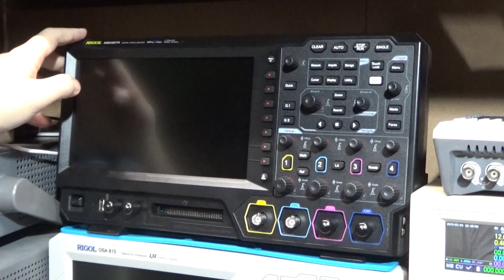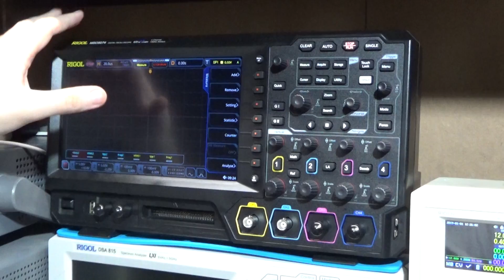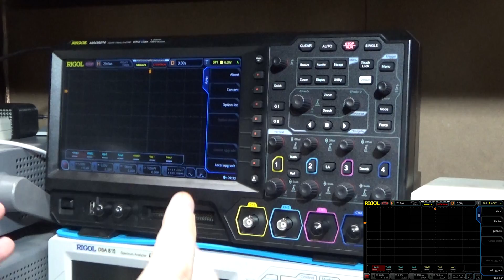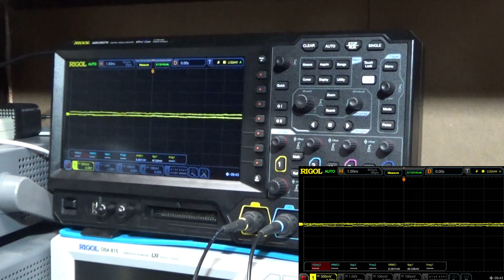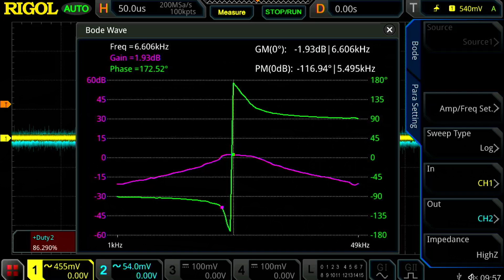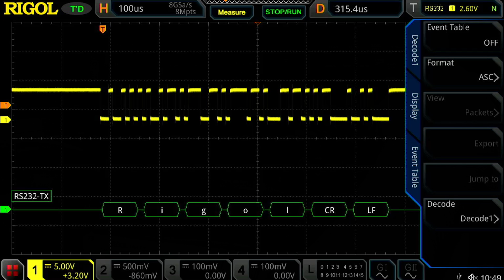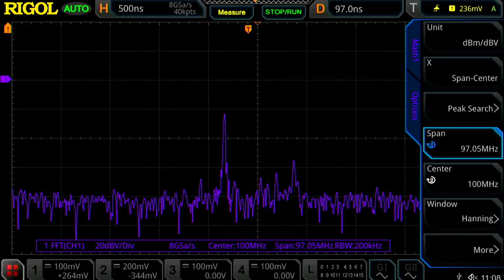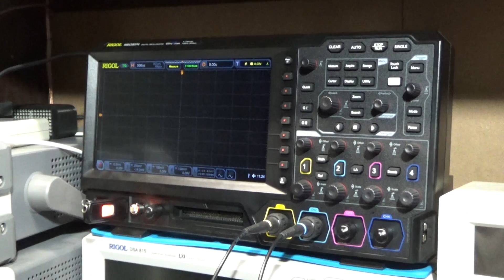Review Osciloscopio Rigol MSO5000 | Bode, I2C, SPI, Risetime, Analizador Espectro, HDMI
Muchas Gracias!

Índice:
0:00 Intro
2:15 Puntas 350MHz
4:05 Booteo Encendido
5:00 Pantalla Táctil
6:40 Interfaces
8:32 Grabación de Pantalla
10:00 Funciones en Panel
13:17 Funciones en Pantalla
21:10 Medición Risetime 1ns
24:49 Diagrama de Bode
28:48 Decodificador Lógico
34:45 Diagrama de Ojo Color
36:44 Analizador Espectro
44:10 Sensibilidad Vertical
44:46 Modo XY - XYZ
45:50 Medidor Ripple
47:03 Resumen

DONACIONES :D

Muchas Gracias!